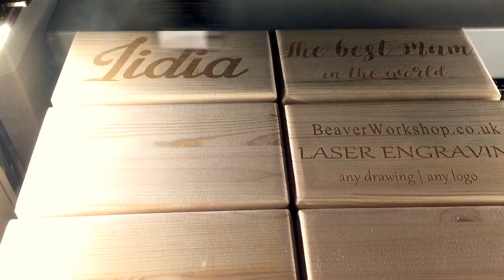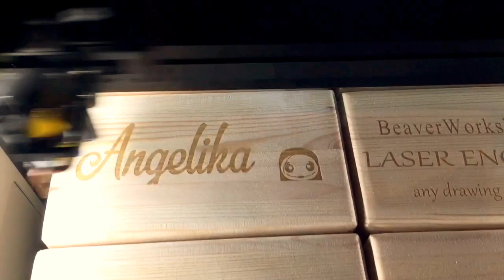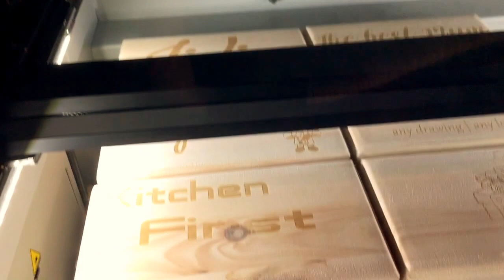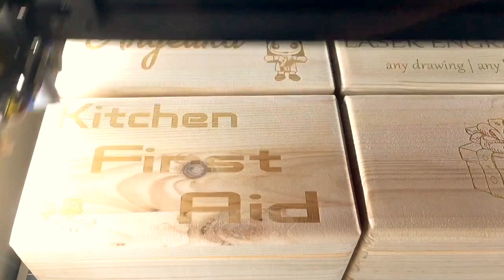BeaverWorkshop.co.uk : Laser Engraving | Wooden Boxes | Personalised Products